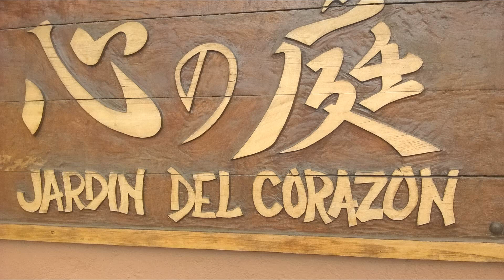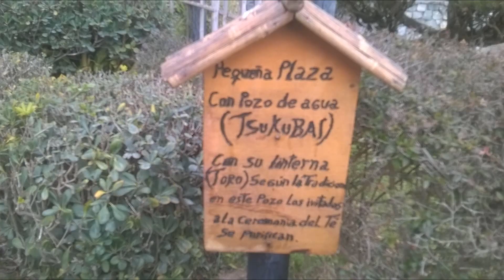PARQUE JAPONES EN LA SERENA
Una sinopsis de ese hermoso parque en pleno  Km 0 de la ciudad de la Serena Chile. Un pedazo del lejano oriente